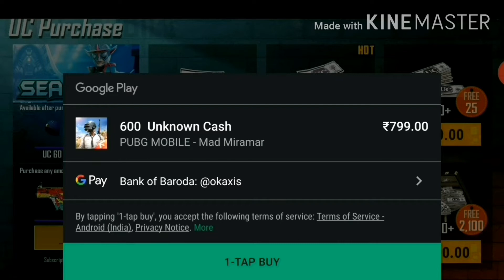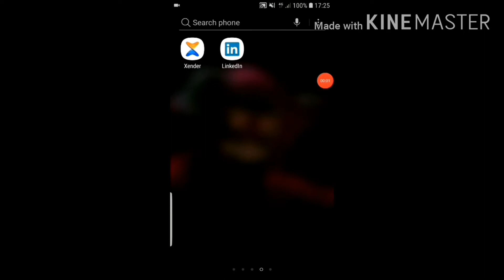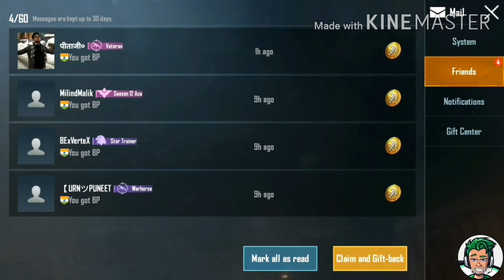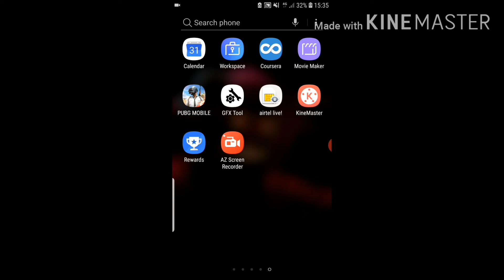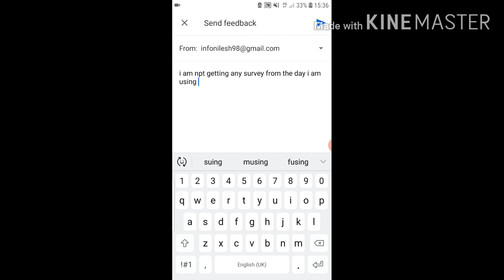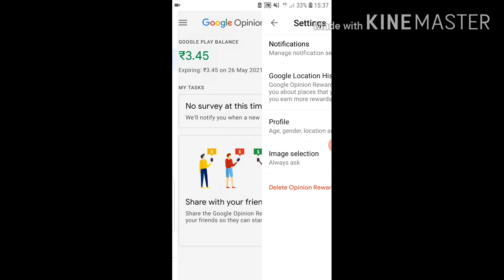How To Get Free Season 16 Royal Pass In Pubg Mobile|| giveaway||mortal and dynamo with me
How To Get Free Season 13 Royal Pass In Pubg Mobile || Free Royal Pass Pubg Mobile |technical nilesh
meet the mortal
played with dynamo

how to get free season 16 royal pass pubg mobile.
how to get pubg royal pass for free.

SEASON 16 ROYAL PASS IS HERE ( PUBG MOBILE )

Related searches on youtube:
1. pubg mobile season 16 royal pass
2. pubg mobile season 16
3. season 16 pubg mobile tier rewards
4. pubg season 16 royale pass leaks
5. season 16 pubg mobile
6. season 16 pubg mobile royale pass
7. pubg season 16 tier rewards
8. royal pass season 16
9. ROYAL PASS SEASON 16 LEAKS
10. SEASON 16 ROYAL PASS EMOTES AND REWARDS LEAKS
11. SEASON 16 ROYAL PASS : 1 TO 100 REWARDS LEAKS

 💲💲💲 Feeling rich?  💲💲💲

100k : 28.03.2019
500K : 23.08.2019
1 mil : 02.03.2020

how to get free royal pass in pubg mobile season 16,
how to get free royal pass in pubg mobile season 16 without any app,
how to get free royal pass in pubg mobile season 16 in hindi,
pubg mobile royale pass season 16,
pubg mobile,
pubg mobile how to get free royal pass season 16,
free pubg mobile royale pass season 16,
how to get free winner pass in pubg mobile lite,